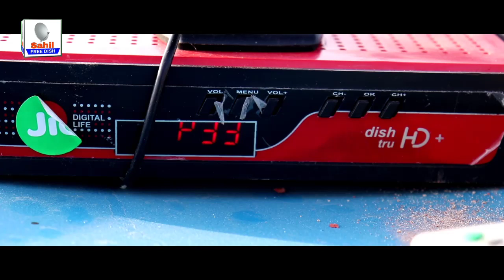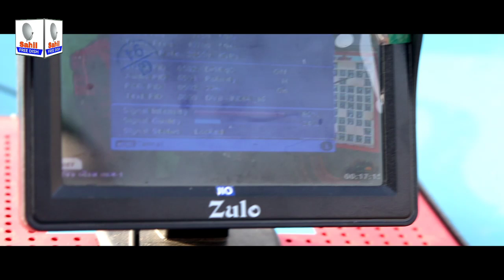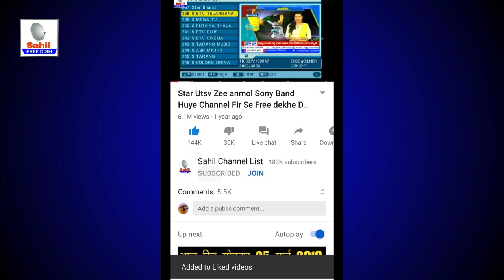अब बारिश मे सिग्नल नही जायेगा उल्टी डिश पे | Barish Me DTH Signal loss Problem Solution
Friends vomit on which I have shown by setting the umbrella and I have added the signal score of DD free dish in this country.  The reverse country has shown the signal of LITA's dish antenna on the ground.

Camera : Canon 200D
Mic : RODE/BOYA
Editor : final Cut Pro X
Laptop : MacBook Pro
Sound Editor : Audcity

Copyright Reserved ©️Sahil Free Dish ™️